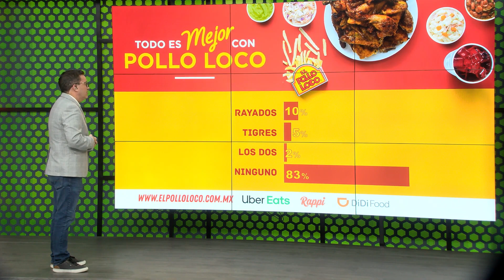¿A qué equipo le serviría contratar a Chicharito? | Pasión Futbolera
Análisis editorial sobre las acciones más relevantes del futbol.